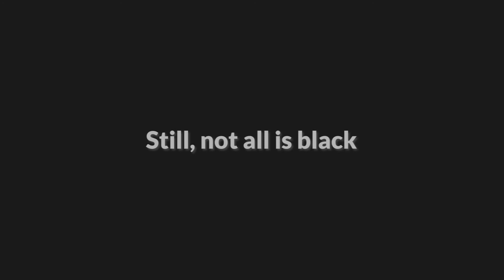Western Balkans Youth Lab Kick-Off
YOUTH - aged 18-24, form 21.27% of the overall Western Balkans Six population, out of which 51% worry the most about employment!
It takes around 2 years for a young person to land a first job after leaving school and 71% of them would consider leaving and working abroad.

With the aim to provide space for innovative policy-making processes that will address the needs and opinions of young people, RCC’s Western Balkans Youth Lab project, funded by the European Union, will create a longer-term structured regional dialogue between youth, youth organisations and public administrations, focused on jointly designing policies which will increase youth participation in decision-making.

Young experts within Regional Pool of Experts will engage in developing policy recommendations through a participatory approach to tackle youth unemployment.

Good.Better.Youth.